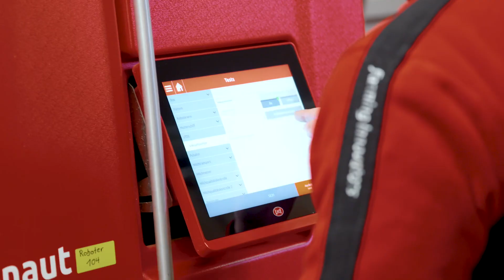Lely: Technik.Team.Timing.Tiere.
Service - Persönlich vor Ort